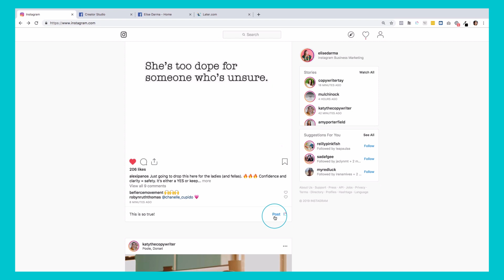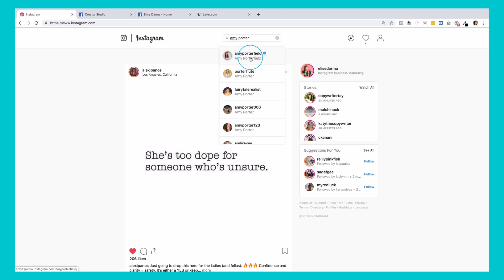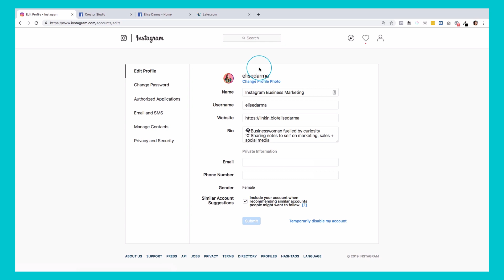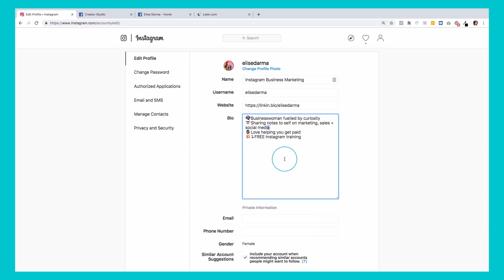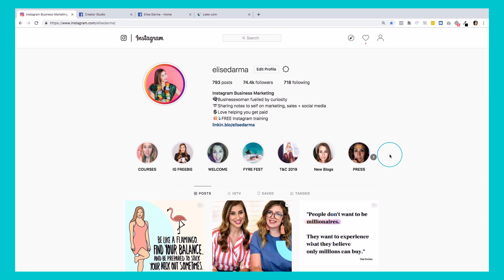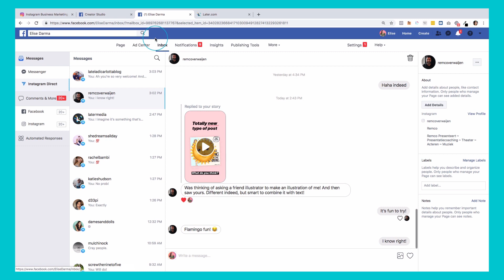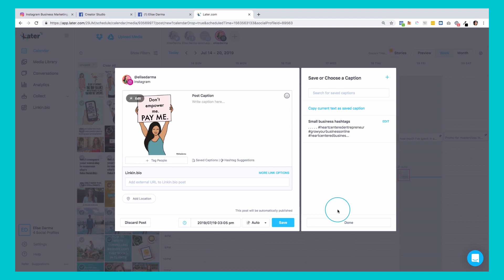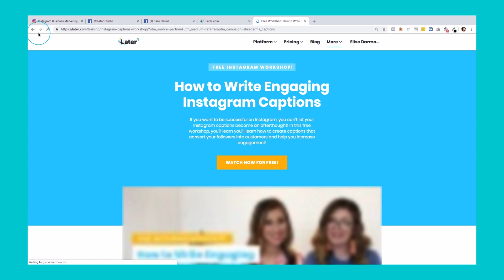How To Use Instagram On Laptop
How To Use Instagram On Laptop // Discover how to use Instagram on desktop PLUS the top tools to make using Instagram on your computer super easy.

1. Work directly with me and my team.

If you’re a busy business owner who believes in the power of Instagram marketing and just wants the strategy done for them by my agency team, sign up for the Show Me The Strategy! Instagram Growth Package. It includes an Instagram Strategy Guide and 60 minutes of face time with me (to ask any questions or have you team be trained on running your account).

2. Watch my FREE Instagram masterclass.

Discover how to gain 1,000 Instagram followers in 30 days – but better yet, actually monetize your following to get more leads, client and sales to your business (online or local).